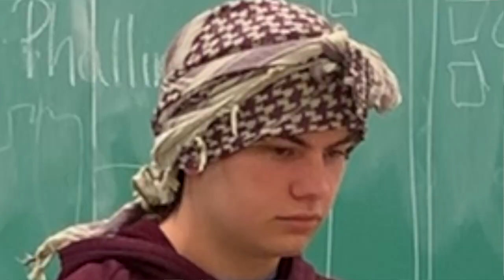Gimi et Phalline interview - Vidéo Officielle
Interview qui parle des conducteurs femmes en Arabie Saoudite. Ce vidéo est totallement fictifs et nous ne partageons pas vraiment les opinions possiblement partagés durant ce clip. Aucun personnages qui ressemblent à la vrai vie sont tout simplement une coîncidence. Rôles: Nicolas - Phalline, Ben - Gimi, Félix - Fady Alajaji, Fiona - Abby Eaton, Chanel - Ginette Fréchette. Merci pour regarder notre vidéo! Bonne soirée!